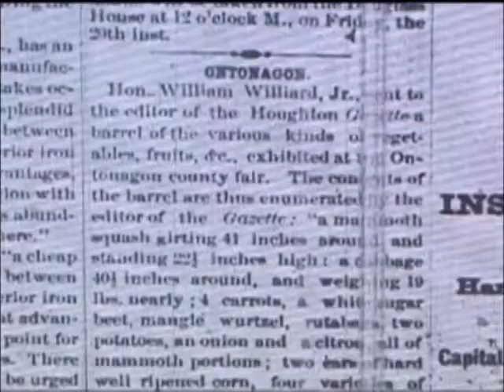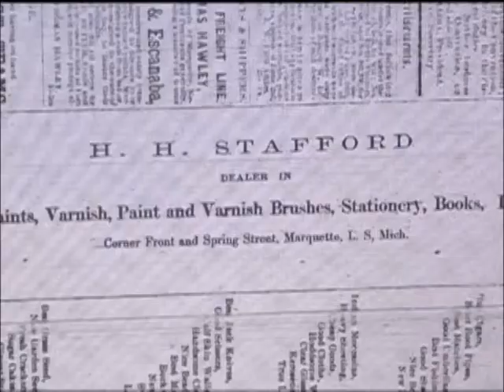Mining Journal & Peter White Public Library seek funding to digitize archives